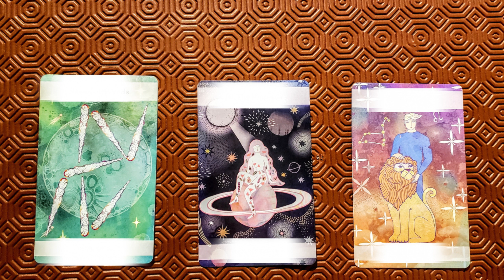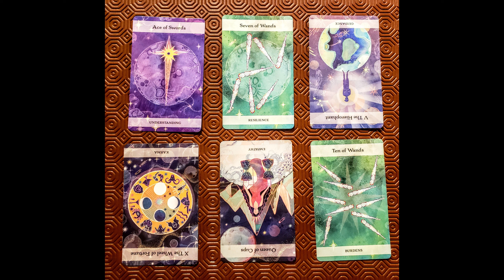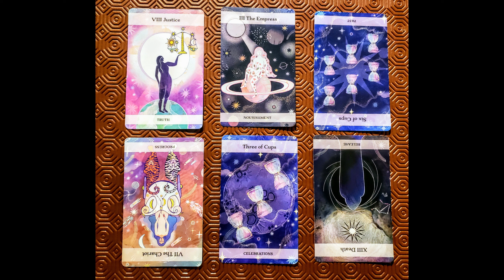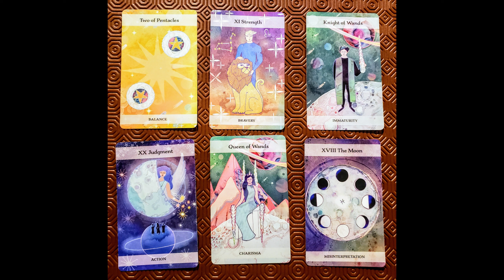🔮🃏🍀 PICK A TAROT READING ೃ࿔ 2023 IN REVIEW 🌻❄️🍂🌱 WHAT WAS THE BIGGEST KARMIC LESSON YOU OVERCAME? 🌏⚡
Greetings, soul tribe! Welcome to your pick-a-tarot reading. Here's the timestamps for each pile:

Intro: 00:00
Pile 1: 2:00
Pile 2: 13:30
Pile 3: 27:55

Enjoy! ೃ࿔˖°.🪐.ೃ࿔*:･ 𓍢ִ

✦ ✧ ❂ ❉ ✯ MY MISSION ✦ ✧ ❂ ❉ ✯
This is a space for the New Earth Wayshowers & Creatives who are here to push the boundaries of the status quo. These videos are meant to help you find more clarity on your unique vision and stay in alignment with your highest path. All my services are designed to help you remove the false 3D programming and restore your original self.

With so much from the Sirians 🤍🐬,
Ana ♾️ in service to unconditional love